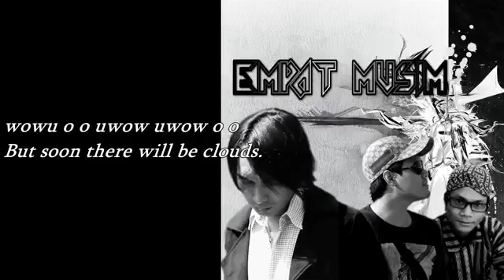The Sky By Empat Musim